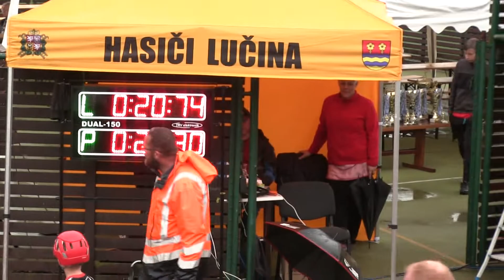Klimkovice MH mladší B 16 kolo Hyundai MSL MH Lučina 11 9 2022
16. kolo Hyundai MSL MH a 18. ročník Vachalíkova Memoriálu Lučina /okr. FM/ 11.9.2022